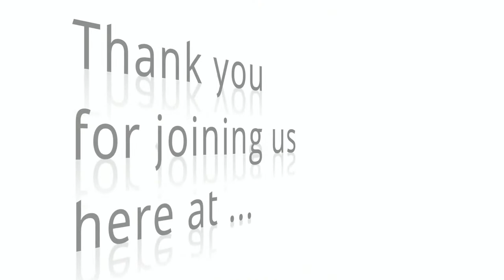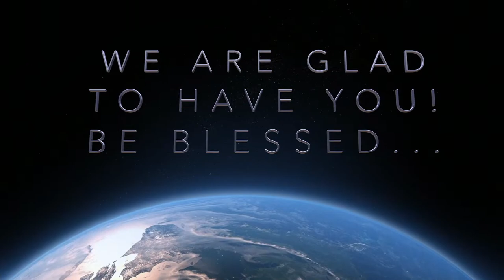Mid-Week Devotion with Eld. Gordon Okitte || 03~05~2023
WELCOME TO NESDAC...

For any inquiries or prayer requests, feel free to write to us via:
or Direct Messaging(DM) on Facebook, Twitter & Instagram

Postal Address: 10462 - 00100, GPO, Nairobi - Kenya
Physical Location: Off Lunga Lunga Rd, Donholm, Nairobi (Next to Eastlands College of Technology)